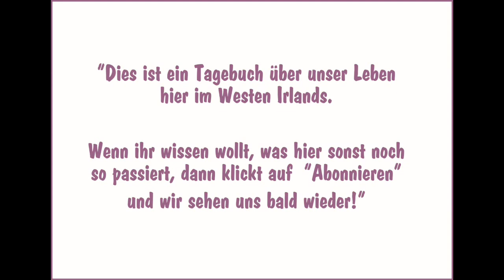Bienenstöcke mögen es geschützt (auch wenn man sie dann manchmal nicht mehr so leicht findet...)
Hier nimmt euch Tim zu einer seiner ersten Frühjahrskontrollen seiner Bienenstöcke mit. Da diese in einem sehr überwucherten Feld überwintert haben, geht es ihnen sehr gut - trotz all der Stürme und heftigen Regenfälle, die wir den Winter über hatten.